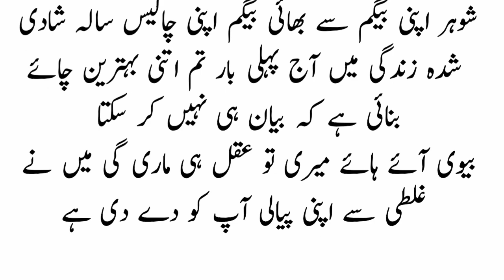Aaj Ka Latifa | Urdu Latifa | Paheliyan | Common Sense